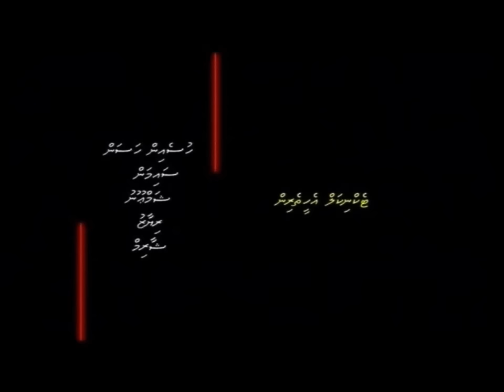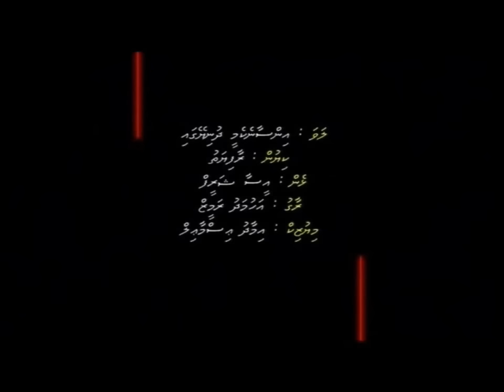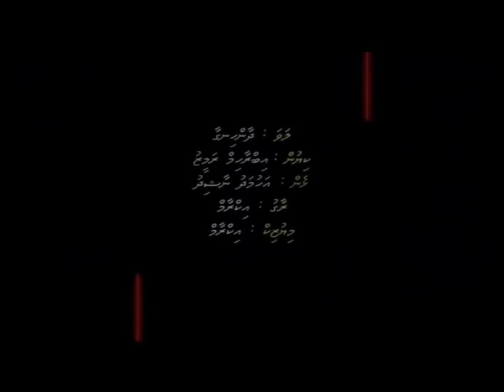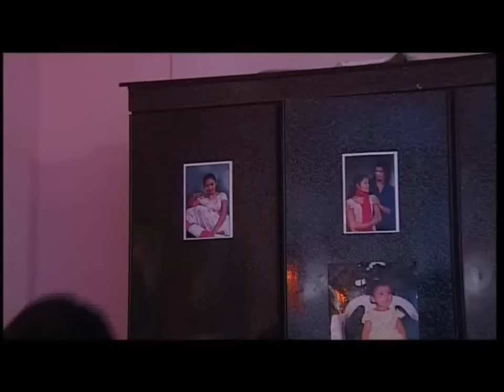Dhivehi Film Dharinnahtaka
Thanks